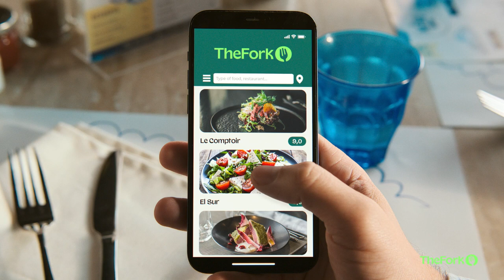You're all set - The Fork Advert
Start earning today with your photo, video or audio content

Brand: The Fork
Agency: Droga5 London
Year: 2023
Country: 🇬🇧